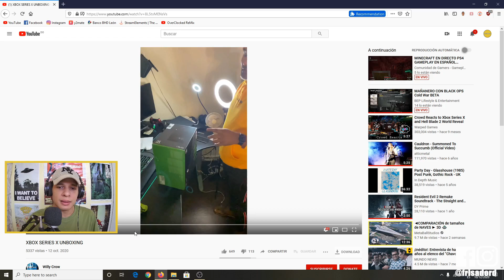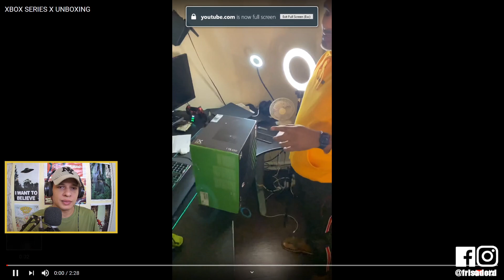XBOX SERIES X | VIDEO REACCIÓN AL PRIMER UNBOXING DE XBOX SERIES X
Hola amigos, hoy les traigo una video reacción al primer unboxing del Xbox Series X, o como él le llama la “Mata Playstation”